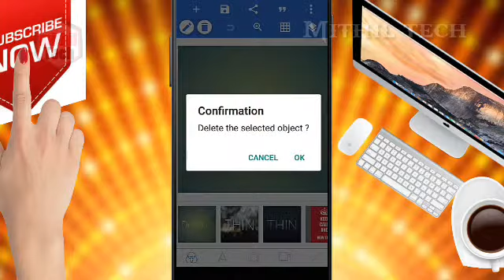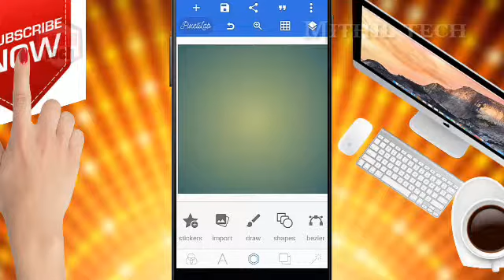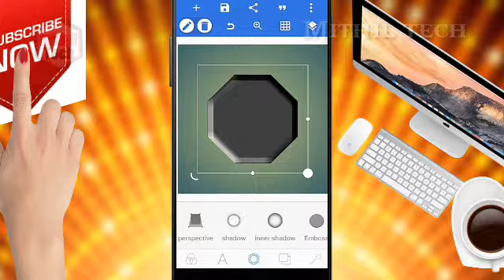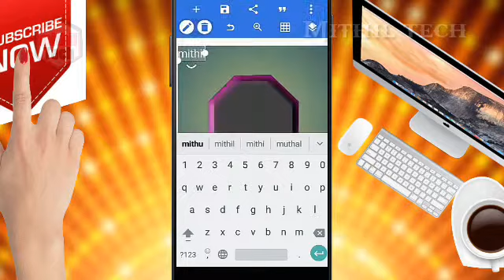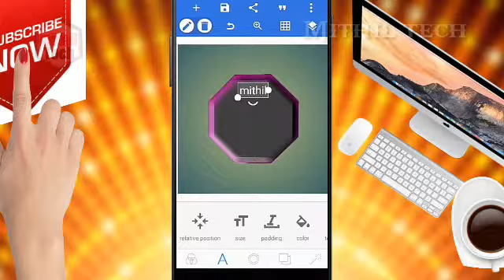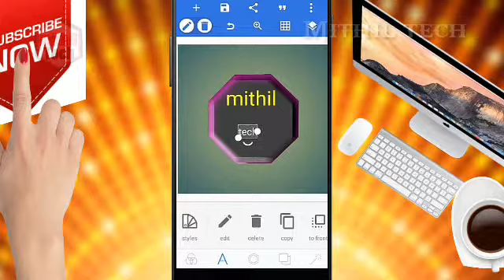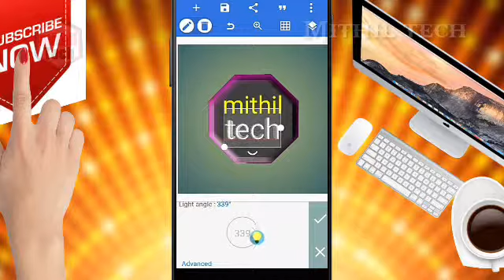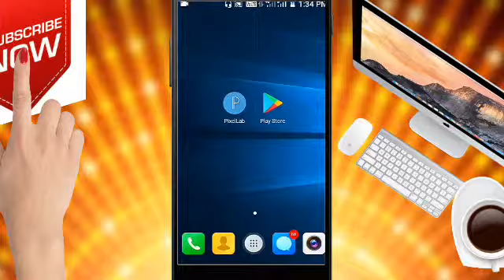How to creat logo in tamil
How tocreay logo in tamil
This video is very useful for yputubers